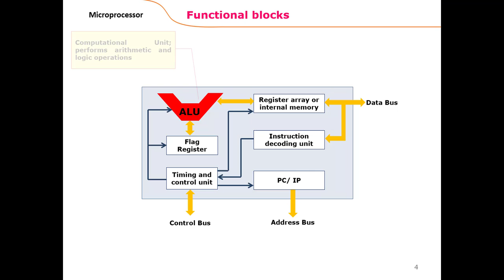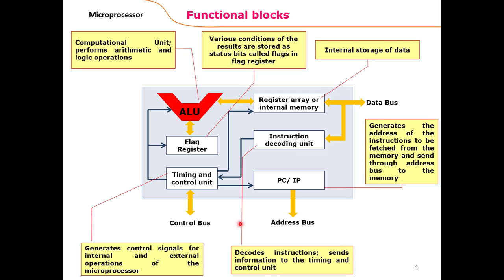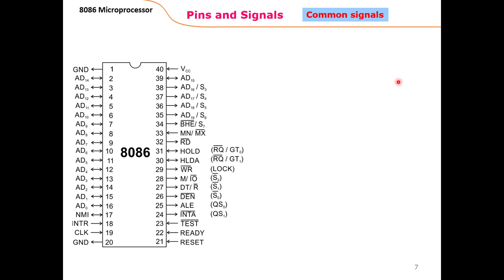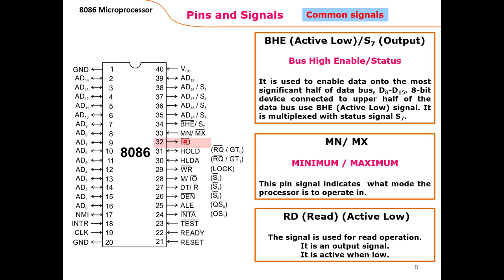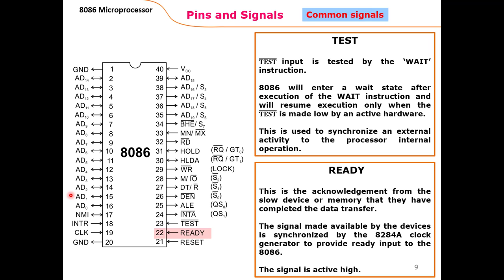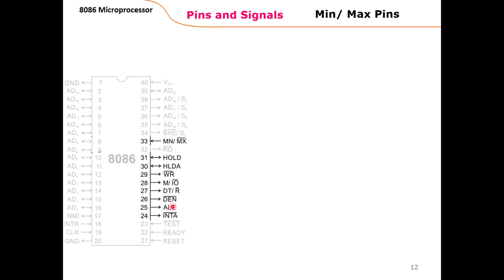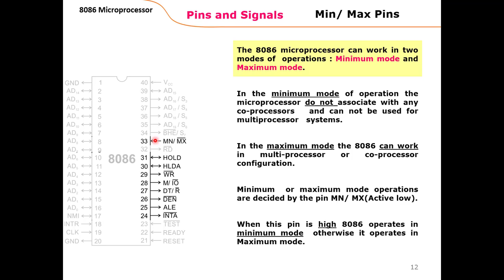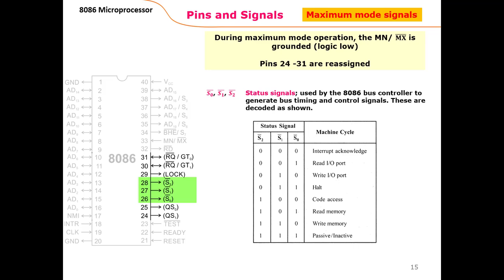Lecture 05 CSE 327 Microprocessor Systems and Interfacing